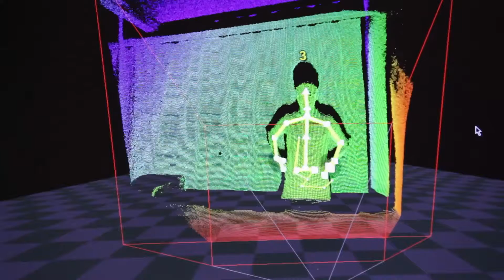Robots that look and learn... The laboratory of Prof. Hervé Bourlard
Scientists at the Institute of Electrical Engineering (EPFL) are developing humanoid cognitive robots which can learn gestures by observing a human example